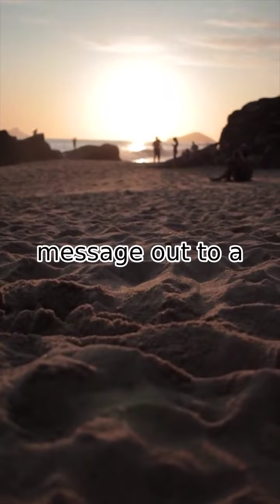How Instagram guru Charles Trippy Score Over 400,000 Followers with these Strategies